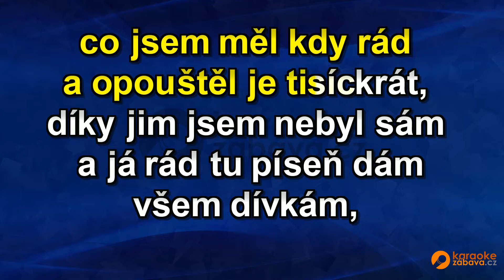FullHD karaoke Všem dívkám co jsem měl kdy rád - Pavel Bobek, Karel Gott - ukázka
Skladba ve formátu MP4 FullHD je k zakoupení na adrese Všechny skladby od tohoto interpreta jsou zde Pouze na webech a najdete FullHD Karaoke.